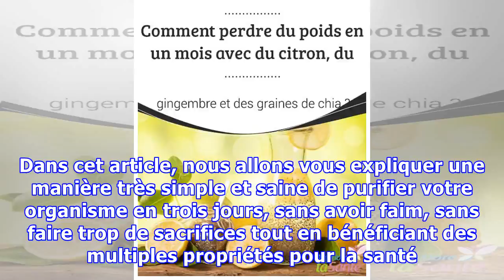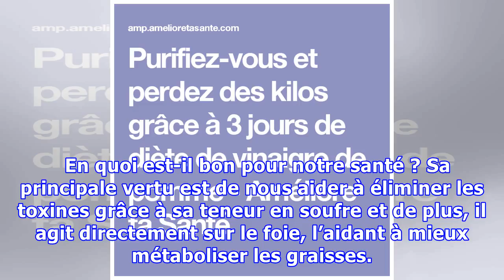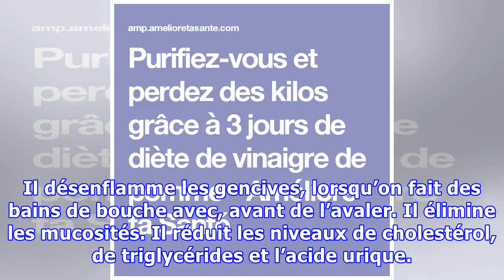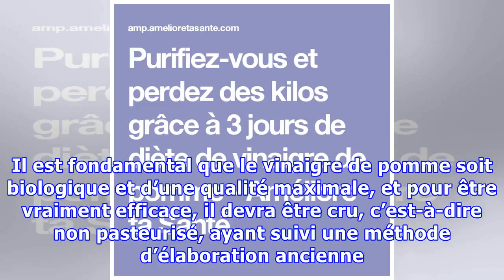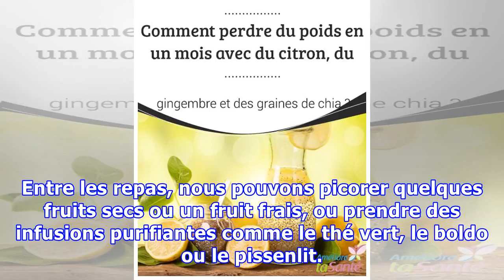Purifiez-vous et perdez des kilos grâce à 3 jours de diète de vinaigre de pomme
Purifiez-vous et perdez des kilos grâce à 3 jours de diète de vinaigre de pomme En plus de nous aider à éliminer les toxines, le vinaigre de cidre est un excellent diurétique, c'est pourquoi il nous permet d'éliminer l'excès de liquides. De plus, il permet d'accélérer notre métabolisme, favorisant ainsi le brûlage des graisses.   Tous les ans, les excès de Noël ne passent pas inaperçus. Notre orga...